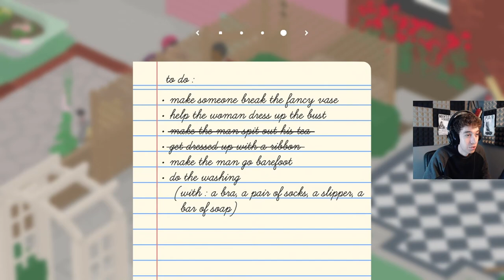I don't think they like me....Don't know why? | Untitled Goose Game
Duck, duck, goose! get him!